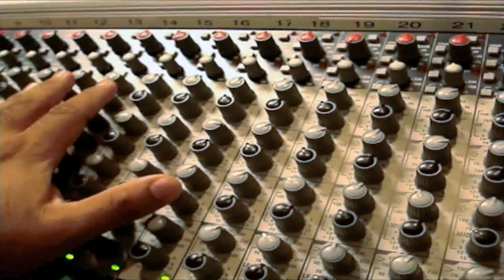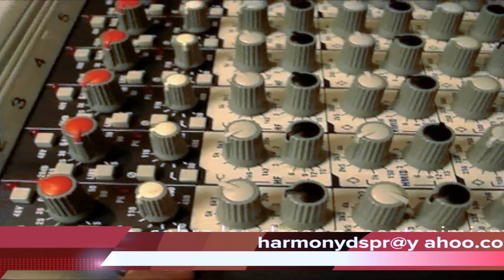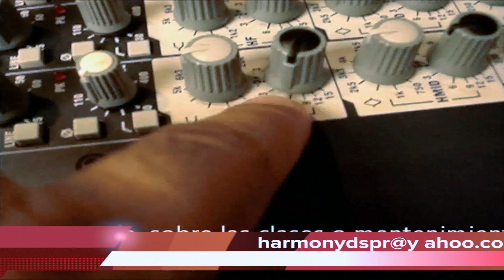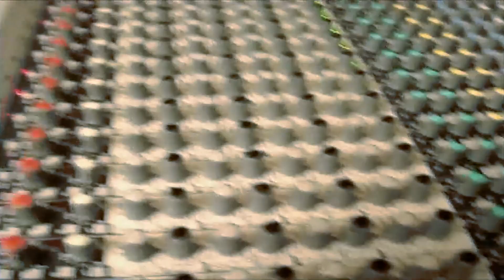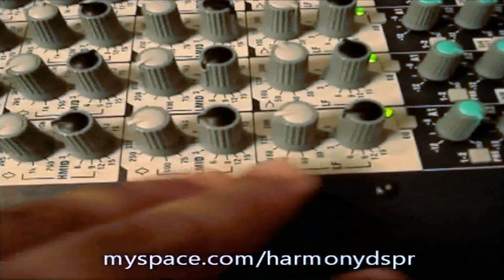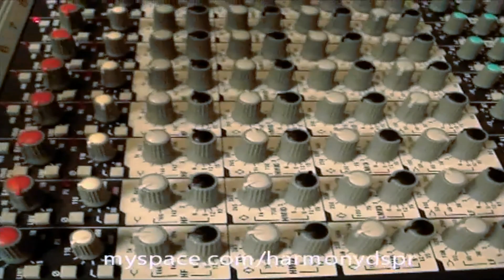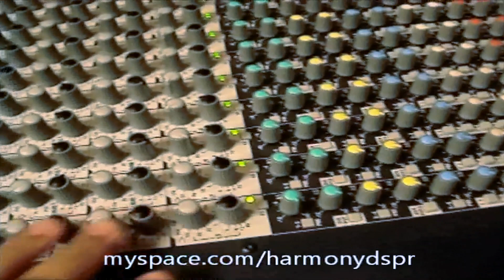Clase de Audio 4 EQ Ecualizador